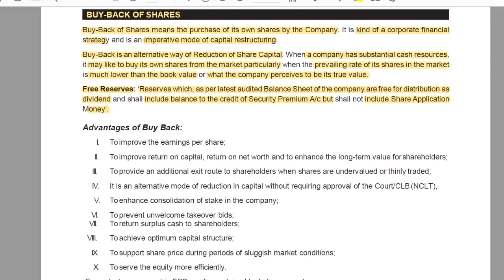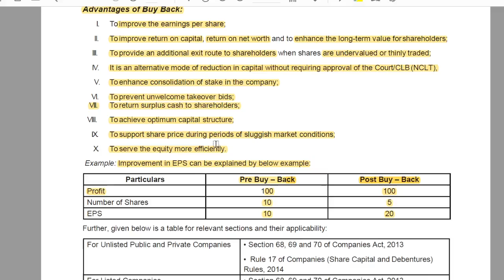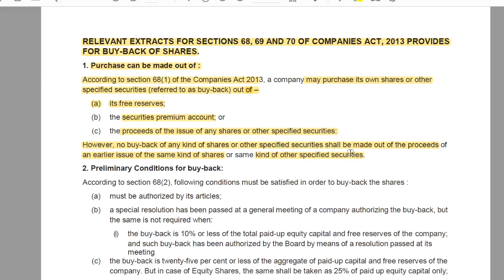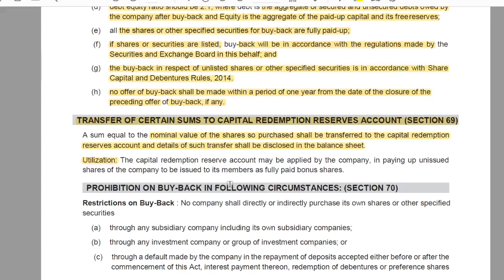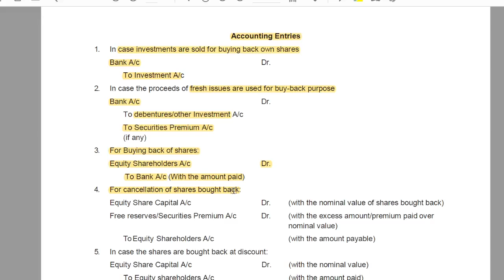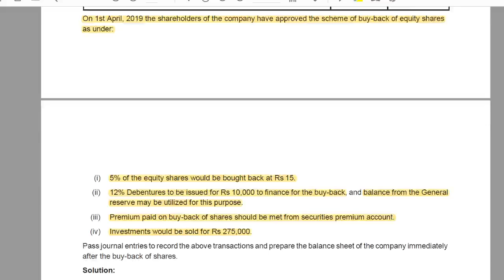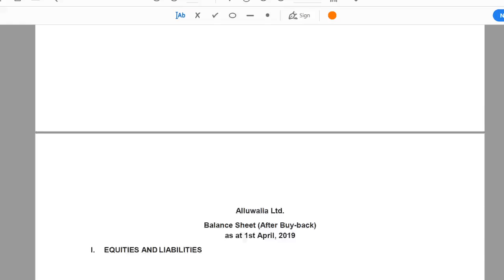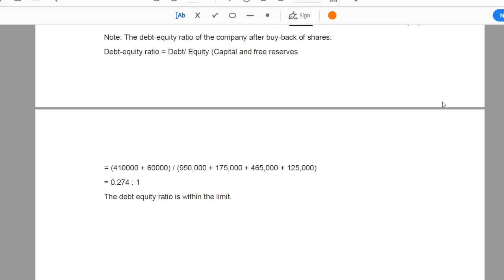Lecture-5: accounting for buy back of shares|cs executive corporate accounting|By CA Chandan Singh.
ABOUT VIDEO:IN THIS VIDEO I HAVE COVERED CONCEPT OF accounting for buy back of share capital.HOPE YOU ALL LIKE THIS VIDEO.

IF YOU HAVE ANY DOUBT YOU CAn ASK ME ON MY TELEGRAM LINK,YOU WILL GET ALL THE NOTES ON THIS TELEGRAM LINK.